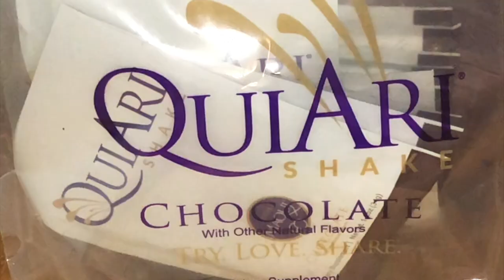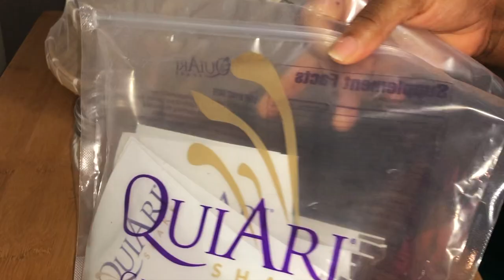Curious Journey: Testing QuiAri Shake for Two Weeks | 14-Day Trial (Day 2)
Embark on a curious journey with @KellysASMR as she tests the QuiAri Shake for two weeks in this 14-day trial ASMR video. No talking, just relaxing vibes! I replace one meal with QuiAri Chocolate Shake.

Thank you for allowing me to share my self-love journey through food adventures with you. It's all about self-love and gratitude. Know God for yourself! Please enjoy this video 😋 For details on my recipes, visit my food blog

👉 Link & Resources
✨My Self-Care Vlog Channel: @KellyVlogsASMR